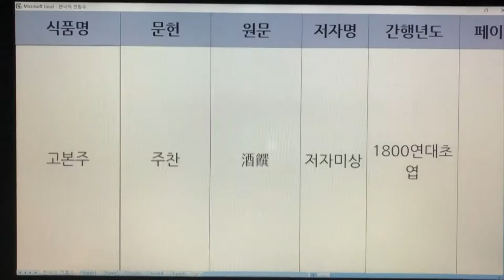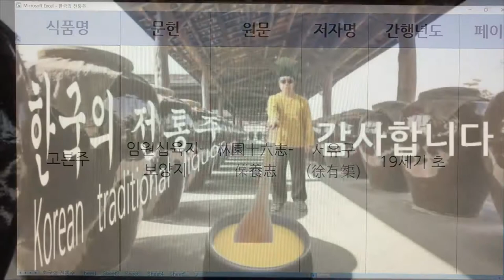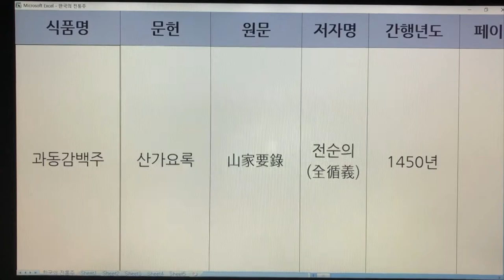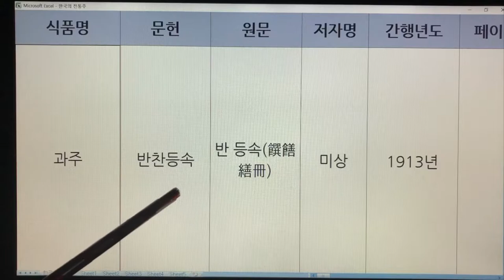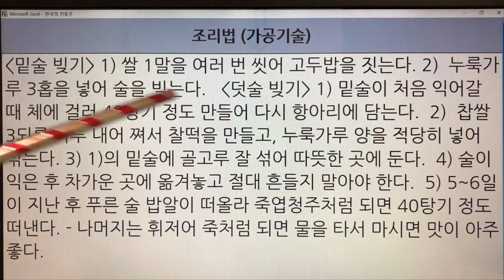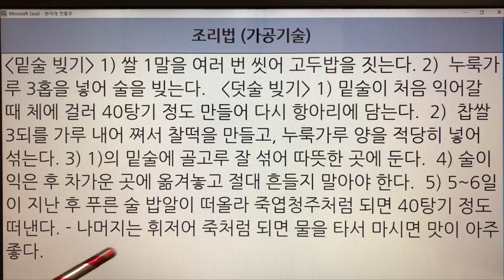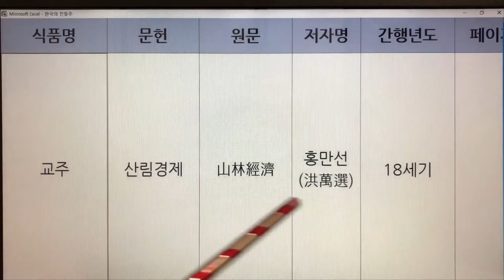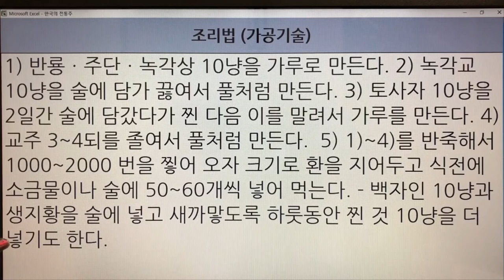290~295. 한국 전통술(Korea Traditional Sake) - 고본주, 고아주, 과동감백주, 과주, 광제주, 교주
290~295. 한국 전통술(Korea Traditional Sake) - 고본주, 고아주, 과동감백주, 과주, 광제주, 교주

290. 고본주 - 주찬,박해통고,임원십육지-보양지
291. 고아주 - 성소부부고
292. 과동감백주 - 산가요록
293. 과주 - 반찬등속
294. 광제주 - 역주방문
295. 교주 - 산림경제